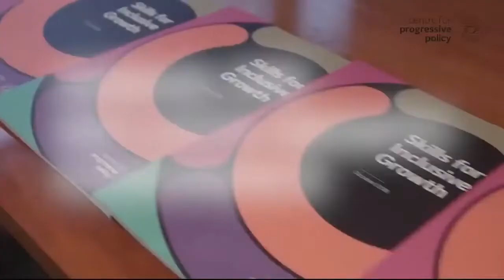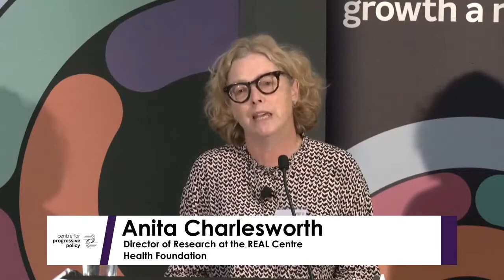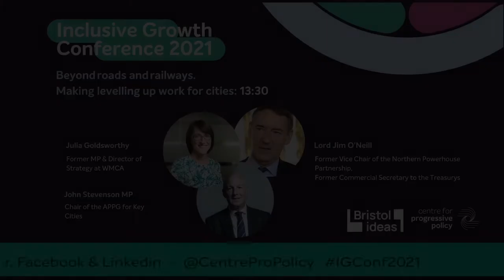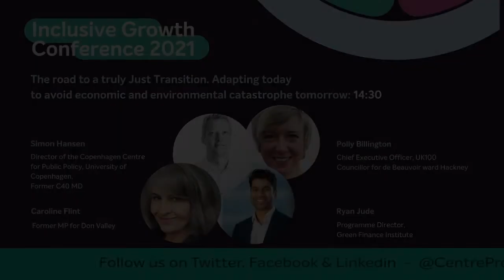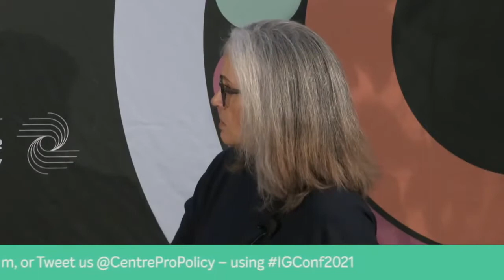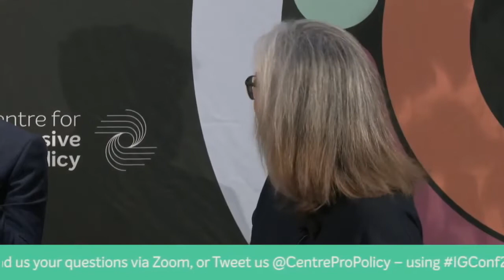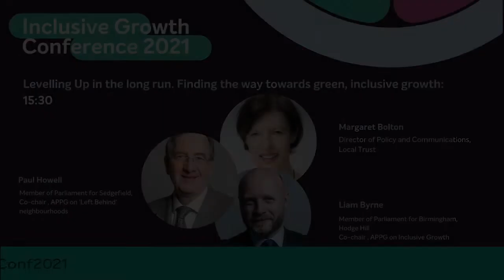Inclusive Growth Conference 2021 - Full Livestream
The UK’s annual inclusive growth conference - acting now for green, inclusive growth -  returned on 20 October 2021. Hosted by the BBC’s Ritula Shah and broadcast online (12:00-16:30h). With a Levelling Up White Paper, COP26, Spending Review and Budget all due, we find ourselves in the midst of a number of key policy developments unfolding at the same time. CPP’s half-day conference  created space to step back and take stock with some of the leading thinkers, practitioners and policy makers from the UK and beyond.

Acting now for green, inclusive growth

In March 2020, Covid-19 took hold in the UK, overshadowing the challenge to ‘get Brexit done’ and creating a huge shift in the political and economic landscape. Governments across the world have had to navigate risk and policy complexity on an unprecedented scale. Domestic priorities have been side-lined, international policy processes postponed, and prolonged uncertainty is here to stay. Meanwhile, climate change does not sleep, and its impacts are becoming ever more real. We now need urgent action to save our climate whilst ensuring the transition to a green economy is just, and one in which as many people as possible can contribute to and benefit from growth. Against this backdrop, CPP’s annual conference will discuss what it means to deliver inclusive growth in this new and compounding reality of socioeconomic and environmental challenges.

Before the pandemic, Boris Johnson’s newly elected government pledged to level up the regions and nations of the United Kingdom. As we look forward to detailed plans on how the government will define and deliver on levelling up before the next election, CPP holds steadfast to the view that green, inclusive growth must be the foundation for ‘building back better’. This is a powerful opportunity to reset the assumptions and tools underpinning our economic and social policy framework to better serve all of us and the needs of the planet.

Key questions

- Is there a consensus on the need to ‘build back better’ from the global pandemic and what it should mean in practice?
- What have we learned since the start of the pandemic that can reset and reinforce our commitment to green, inclusive growth?
- How should our renewed understanding of the relationship between health and wealth shape the government’s levelling up agenda?
- How can we bolster efforts to level up education, skills and employment prospects for young people, laying the foundations for inclusive growth over generations?
- How do we deliver a green industrial revolution while ensuring vulnerable communities are not left behind again?